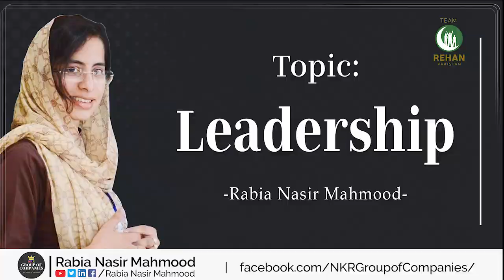Leadership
Let's talk about Leadership...